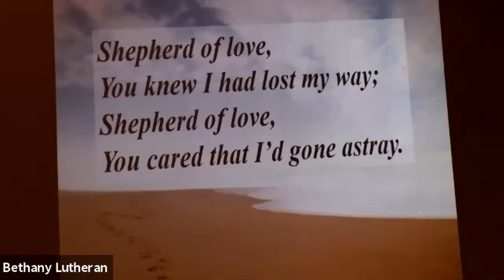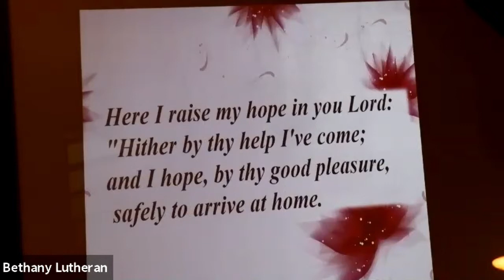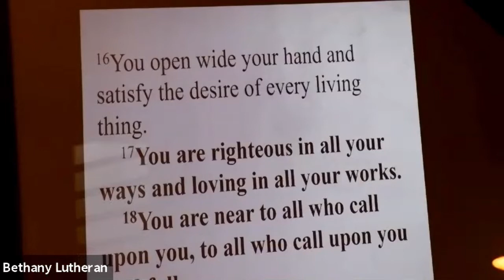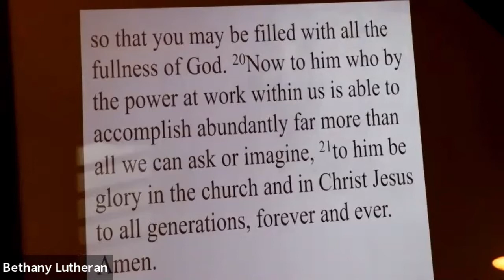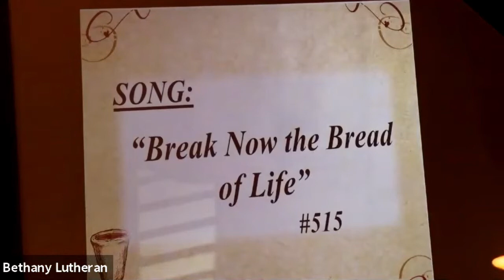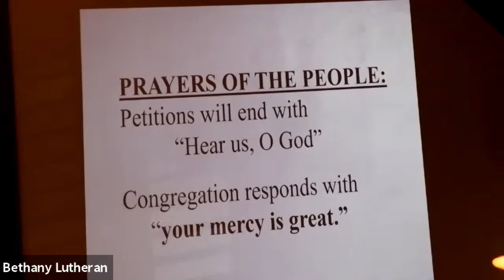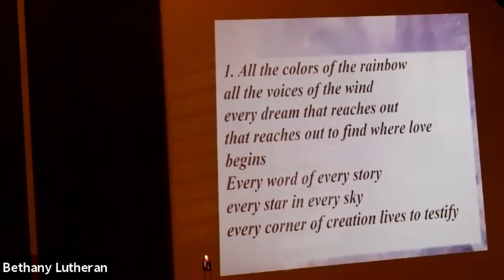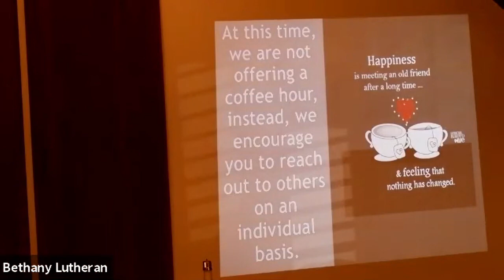Sunday Morning Worship 7 25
Join us as Bishop Jaech speaks to us about the Bread of Life.